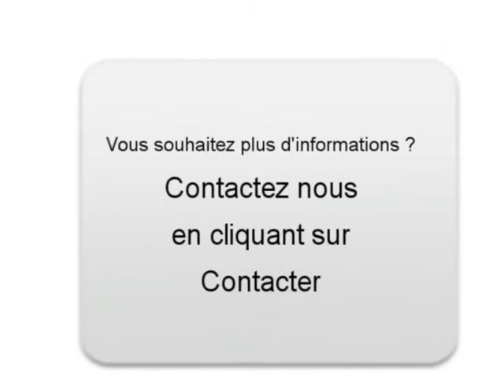Achat Vente une AIXAM ROADLINE Pontoise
A vendre à  Pontoise  Occasion automobile AIXAM ROADLINE de 1800 Km.
automobile occasion Autoenvideo : Achat Vente une AIXAM ROADLINE  Pontoise  Val-d Oise